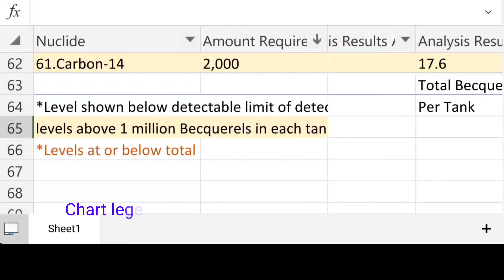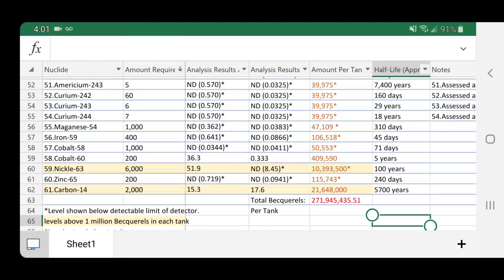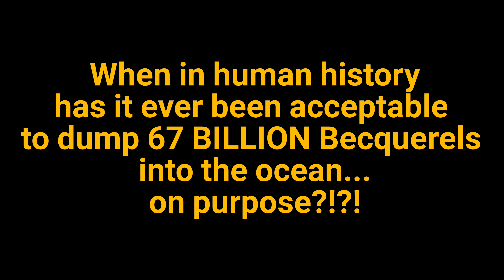Fukushima: Spreadsheet personally made on radioactive water tank contents.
Uranyl Ion UO2 2+ default form, Uranium sulfate, redox acidic PH causing oxidation, water solubility and bonding.  Transuranic radionuclides that are water soluble that are looked for by the EPA. thats whats leaking from this site, saturating the ground, evaporating under equillibrium conditions and flowing around the planet to be ingested like tritium. "Tritium directly or indirectly induce various biological effects including DNA strand breaks, micronucleus formation, cell necrosis or aptosis, chromosal aberration and various other phenomena thus negatively affecting human health. The half-life of tritium is 12.33 years and the AVERAGE penetration of its ELECTRONS in water is 0.56um, which is considerably lessthan the AVERAGE diameter of a human cell.  Therfore it does not cause damage due to external irradiation but rather long term internal radiation that results from inhalation, oral intake or absorbance of radiactive particles through the skin. AFTER ENTERING AN ORGANISM, TRITIUM CAN REPLACE HYDROGEN ATOMS IN BIOLOGICAL MACROMOLECULES OR BIND TO CELLULAR COMPONENTS TO FORM. ORGANICALLY BOUND TRITIUM (OBT). Exposure increases along with tritium levels in the environment."
Smallest of all radionuclides,thought to be the least harmful of all radionuclides and is released from every water cooled nuclear regularly.

Intro music is original from my best friend and I, we hope you enjoy 👍